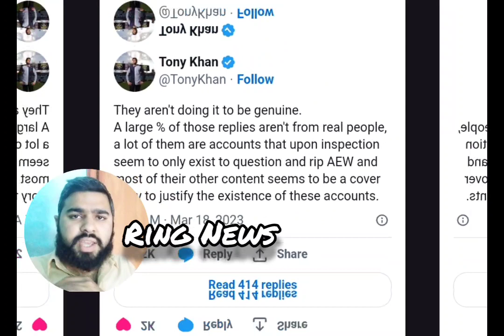Kenny Omega will face El Hijo Del Vikingo at AEW DYNAMITE Next Week | AEW News | Wrestling News